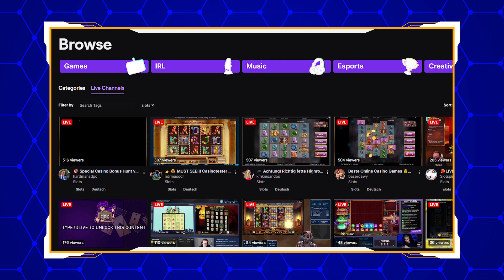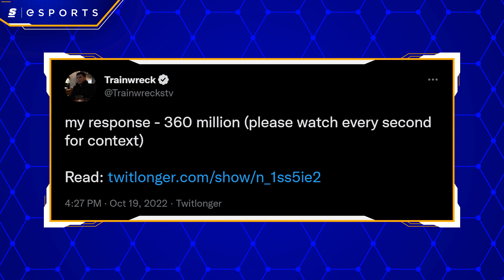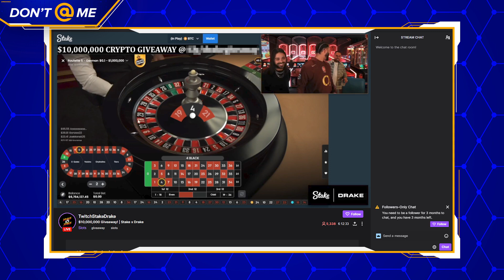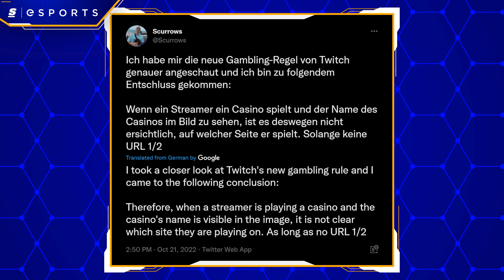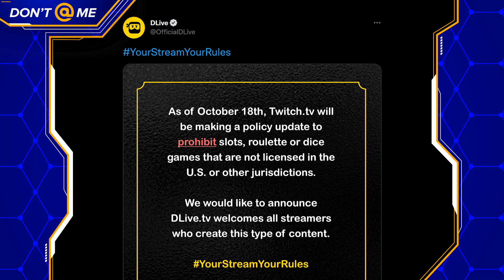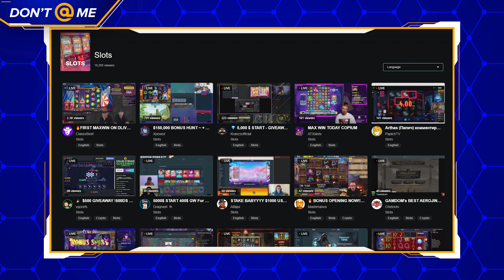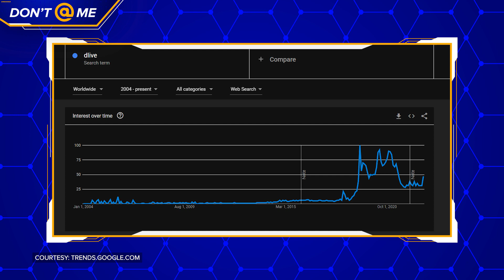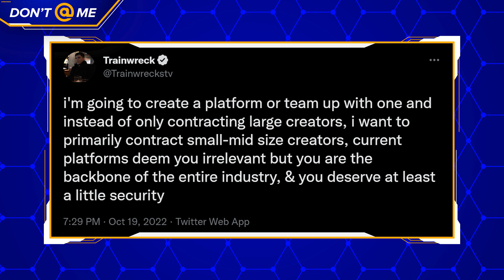Where Did The Twitch Gamblers Go?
Twitch’s new gambling rules have been in place for over a week and the result is terrible.

Sure, some of the biggest streamers on the platform aren’t playing Crypto slots now. But the slots category on Twitch is now filled with viewbotters, outright scams, and streams whose only job is to get you to go to another streaming site to watch the same old gambling.

And if a viewer does follow a streamer to one of these other sites… you might see some pretty messed up stuff.

And Twitch’s inaction looks all the worse in the face of these new challengers looking to cut in on the action.  So today let’s look at Twitch, post-gambling-ban, and ask – how did it somehow get worse?

Written & Hosted by: Josh Bury (@ThrownGauntlet)
Edited by: Colten Gowan (@TheOnlyZoltan)
Produced by: Danny Burke (@lurkeyburke) & Keith Capstick (@KeithCapstick)